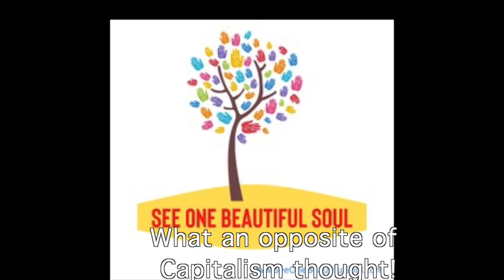CC and Derek Murray on See One Beautiful Soul Episode 6 - Trailer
Wanna feel hope in your heart today?  Take a listen to Episode 6 of the Podcast See One Beautiful Soul on Itunes/Spotify.  CC and Derek Murray are Ministers in St. Louis, MO.   A city which they say is part of the last Bastion of Racism in the US.